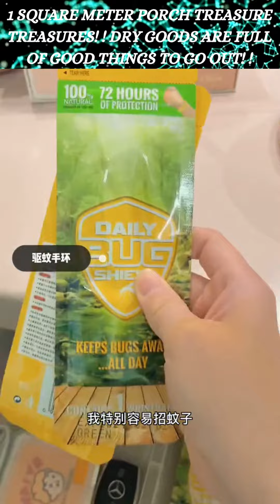1 square meter porch treasure treasures! ! Dry goods are full of good things to go out !!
Welcome to Gadgets Lifestyle, your daily dose of content about the latest gadgets and how they can improve your lifestyle.

We're passionate about all things tech, and we love finding new gadgets that make your lives easier, more productive, and more fun. We also love sharing our tips and tricks on how to use gadgets to their fullest potential.

 we've got you covered with a wide range of videos on how to use Tech gadgets for specific lifestyle purposes, such as cooking, cleaning, or traveling.